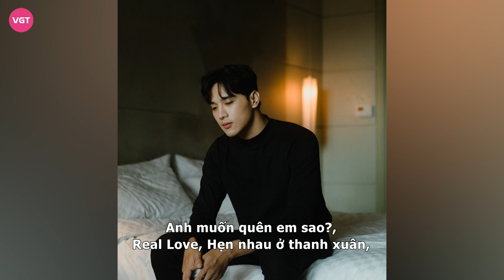Thuận Nguyễn được đại gia gọi mời “nương tựa”, tuổi thơ cơ cực nhưng xứng tầm ngôi vị Á Vương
Thuận Nguyễn luôn được nhớ đến là một diễn viên trẻ điển trai và tài năng, nhưng ít ai biết rằng anh chàng đã nỗ lực nhiều đến mức nào.

Thuận Nguyễn là ai?

Thuận Nguyễn là diễn viên sở hữu ngoại hình chuẩn người mẫu, anh được đào tạo bài bản qua trường lớp và hiện là một gương mặt quen thuộc tại sân khấu kịch Thế Giới Trẻ, đồng thời Thuận Nguyễn còn tham gia đóng nhiều bộ phim và vở kịch nổi tiếng như: Anh muốn quên em không?​, Chuyện tình Bangkok, Ma nữ si tình, Dream Boys, Mẹ chồng rắc rối…